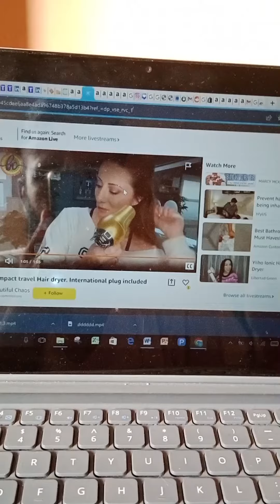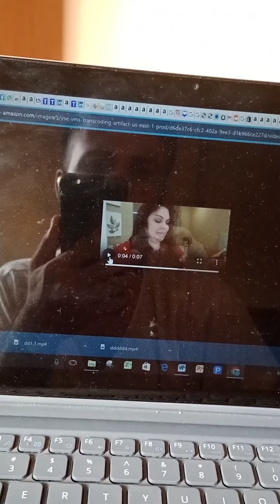how to download Amazon prime video Free copyright